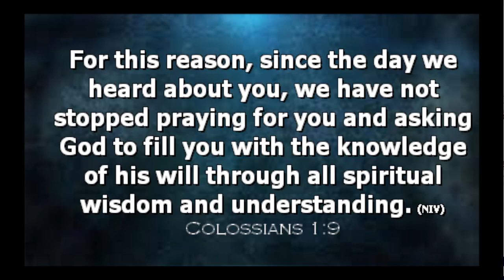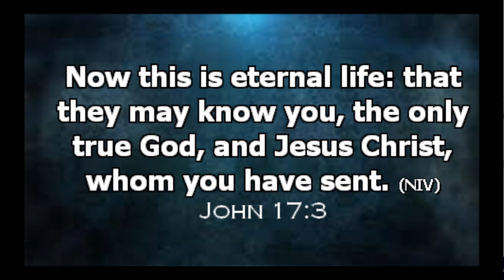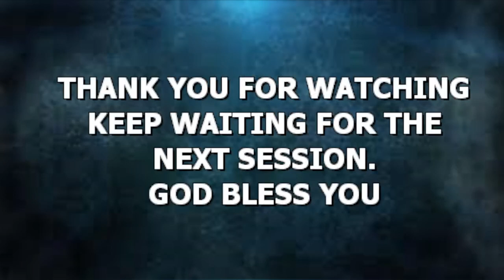INTIMACY WITH GOD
BY PASTOR SUZAN